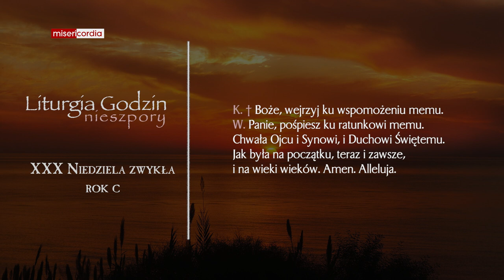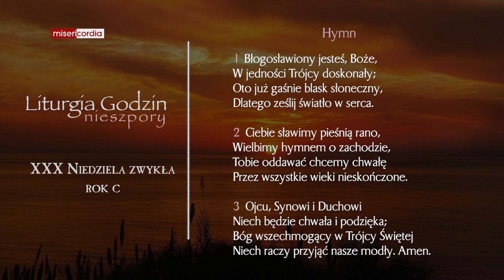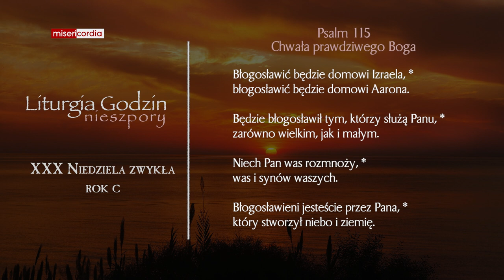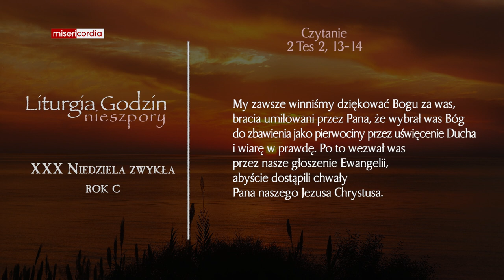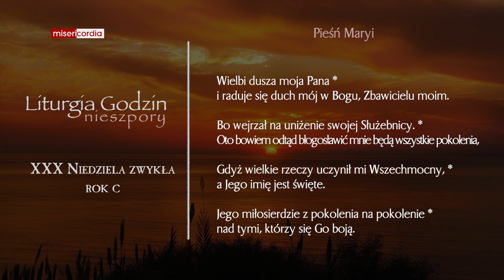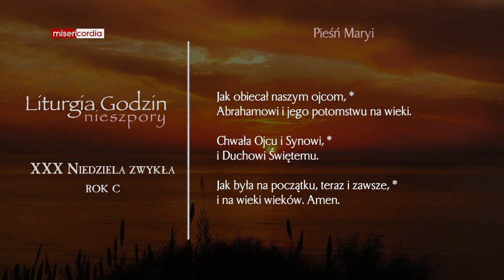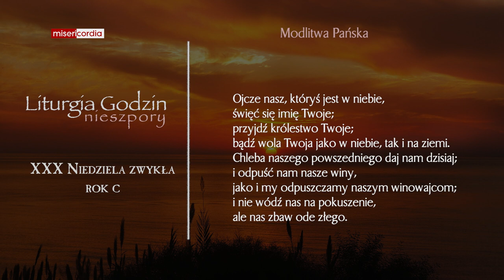Liturgia Godzin | II Nieszpory | XXX Niedziela zwykła (rok C)